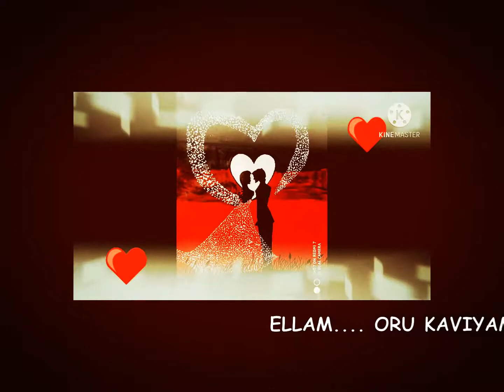MEENAMMA(THALA) SONG FOR STATUS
PAINTING COUPLE PAINTING FOR STATUS WITH SONG.

LOVE COVER SONGS WITH PAINTING
KADDU THIRATHU COVER SONG
KADDU THIRANTHU COVER SONG FOR STATUS
MELODY LOVE SONGS FOR STATUS
MEENAMMA COVER SONG WITH PAINTING
ANDRU KADAL PANIYATHU SONG WITH PAINTING
MEENAMMA COVER SONG
ANDRU KADAL PANIYATHU COVER SONG
ROMANTIC PAINTING WITH SONG
TAMIL SONG WITH PAINTING
THALA SONG
AJITH SONG
THALA SONG WITH PAINTING
ROMANTIC PAINTING
ROMANTIC ART
COUPLE PAINTING
COUPLE ART
BEAUTIFUL COUPLE ART
BEAUTIFUL COUPLE PAINTING
TAMIL SONG FOR WHATSAPP
CUTE SONG FOR WHATSAPP STATUS
CUTE ROMANTIC PAINTING
ROMANTIC SONG
THALA SONGS
KAMAL SONGS
MELODY SONGS
WHATSAPP STATUS
TAMIL WHATSAPP STATUS
TAMIL SONG
TAMIL WHATSAPP SONG
MELODY WHATSAPP STATUS
MELODY WHATSAPP SONG
TAMIL SONG WHATSAPP STATUS
FEELING STATUS
CUTE STATUS
CUTE WHATSAPP STATUS
LOVE STATUS
LOVE WATSAPP STATUS
TAMIL STATUS
BEAUTIFUL SONG WITH PAINTING
MELODY SONG WITH BEAUTIFUL PAINTING
NICE SONG WITH PAINTING
NICE TAMIL SONG WITH PAINTING
TAMIL COVER SONG
TAMIL COVER SONG WITH PAINTING
BEAUTIFUL WHATSAPP STATUS WITH SONG
BEAUTIFUL WHATSAPP STATUS
BEAUTIFUL PAINTING WITH SONG
MELODY SONG
COVER SONG
FEEL SONG
SAD SONG
HAPPY SONG
SAD TAMIL SONG
HAPPY TAMIL SONG
SAD TAMIL SONG
HAPPY TAMIL SONG
CUTE SONG